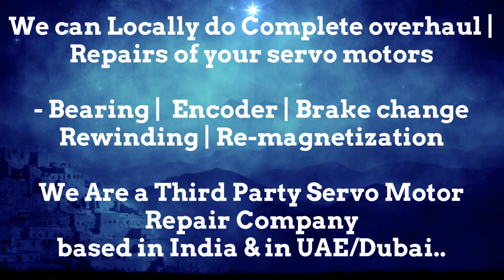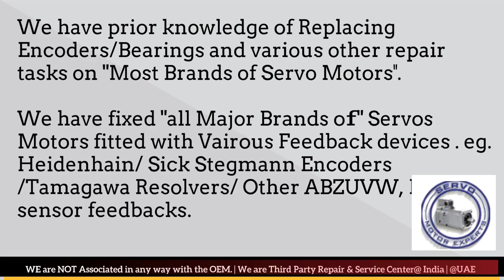Index Traub CNC Repair, Siemens Drive Data, Simodrive Parameter, Servo Motor Testing, Drive Repair